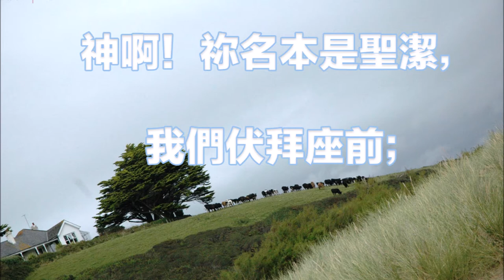神之羔羊到宰殺地 Evan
271 The Lamb Of God To Slaughter Led
Robert Cleaver Chapman  BHB#271 Evan  C.M.
(1) The Lamb of God to slaughter led,The King of Glory see!
The crown of thorns upon His head,They nail Him to the tree!
(2) The Father gives His only Son;The Lord of Glory dies
For us, the guilty and undone,A spotless Sacrifice.
(3) Thy Name is holy, O our God! Before Thy throne we bow;
Thy bosom is Thy saints’ abode,We call Thee Father now.
(4) Enthroned with Thee now sits the Lord,And in Thy bosom dwells;
Justice, that smote Him with the sword,Our perfect pardon seals.
(5) Eternal death was once our doom;Now death has lost its sting;
We rose with Jesus from the tomb Jehovah’s love to sing.
Robert Cleaver Chapman      #271 Evan  C.M.
The Believers Hymn Book Chinese Version translated and published by CHRISTIAN BOOK ROOM
信徒詩歌 中文版由基督福音書局出版印製
旨在幫助信徒在地方教會中, 按着新約的原則來敬拜.